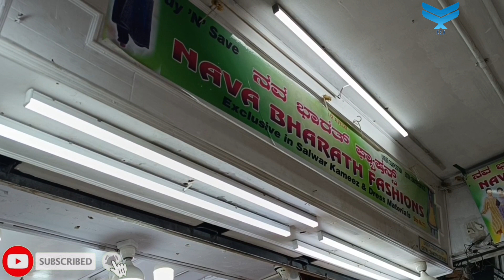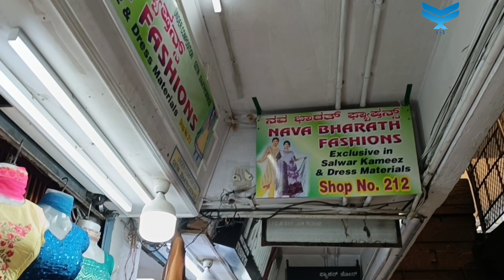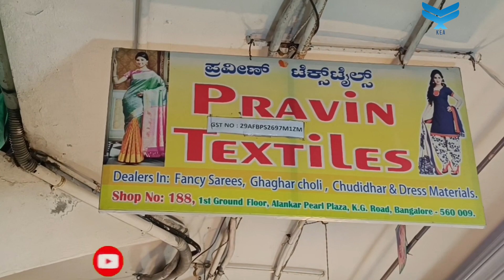Smart Shoping| Shoping at Alankara Plaza Bangalore Karnataka state India 👉